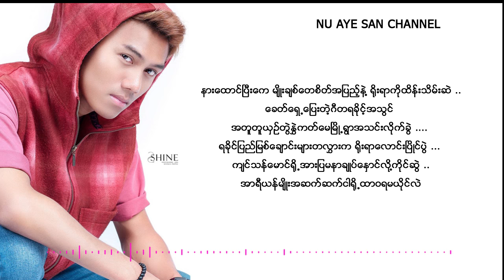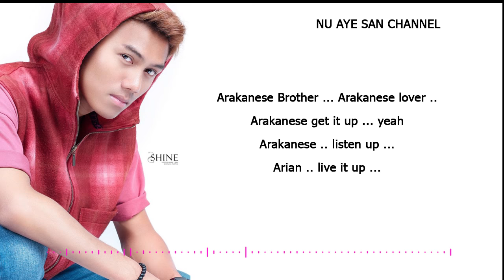SHINE - ARIAN (LYRICS)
ARTIST - SHINE
TITLE - ARIAN